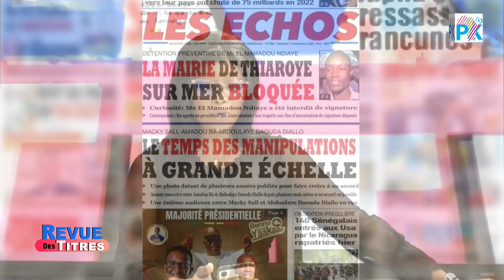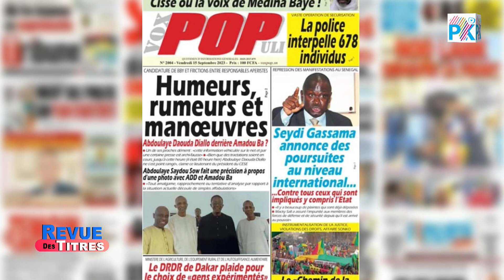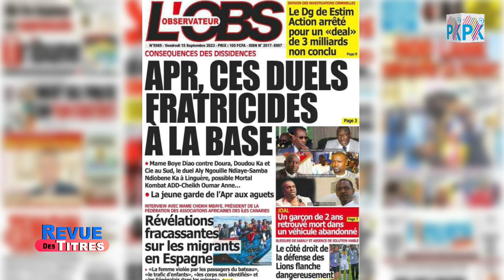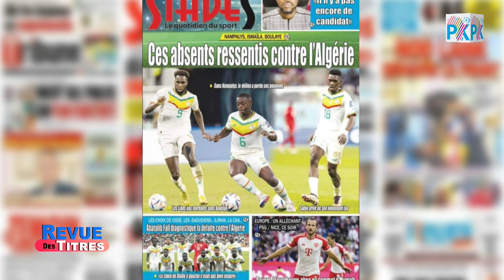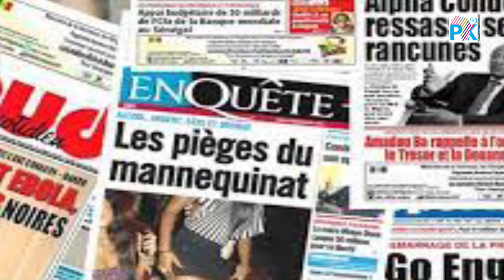Revue des Titres du 15 septembre 2023 présenté par Aminata Bane